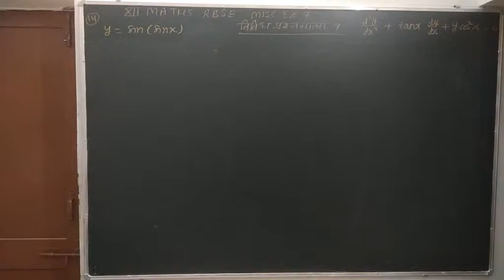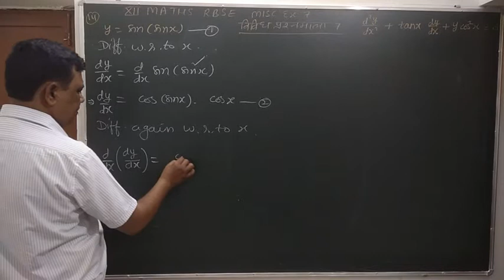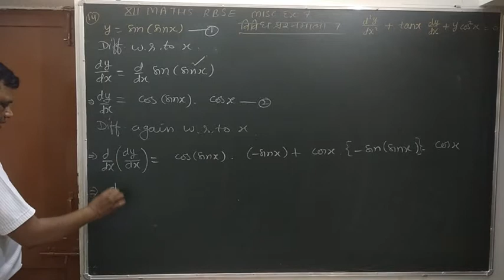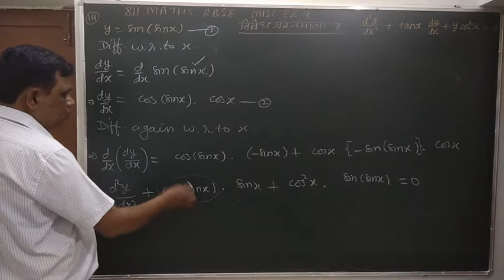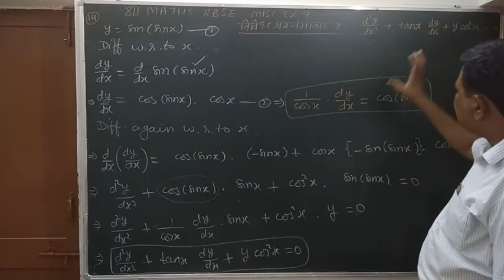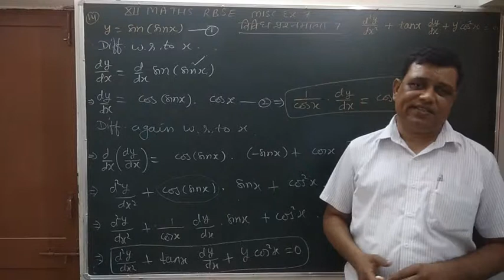Class 12 maths RBSE MISCELLANEOUS EXERCISE 7 Question 14, differential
Differential, Solution of question 14 miscellaneous exercise 7